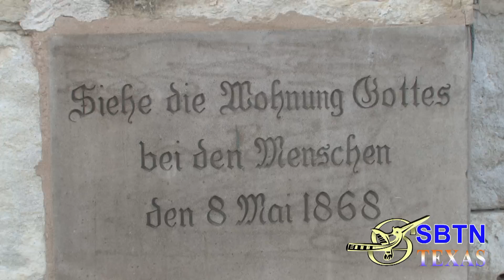SBTN PHONG SU 12 THUONG NGHI SI JOHN CORNYN R TEXAS